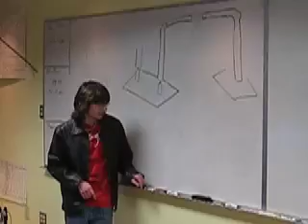MAX 1071 @ 2008 Connecticut Regional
MAX in action at the 2008 Connecticut regional.  Over Drive